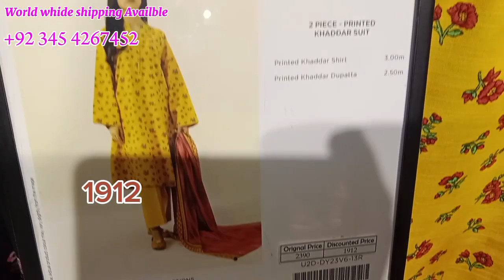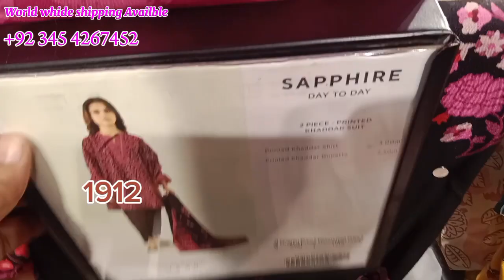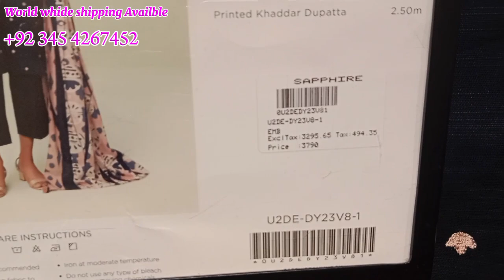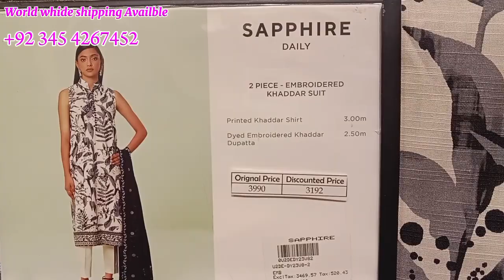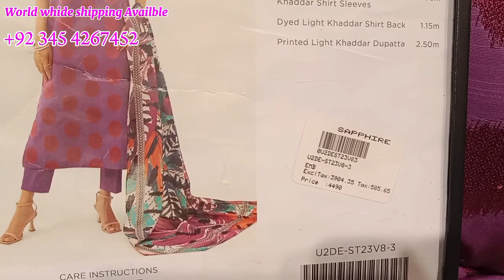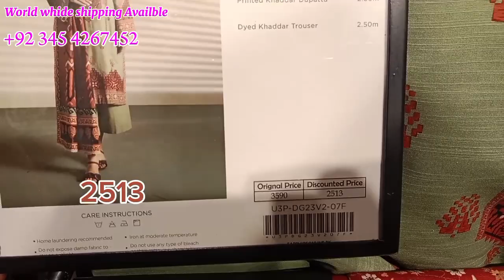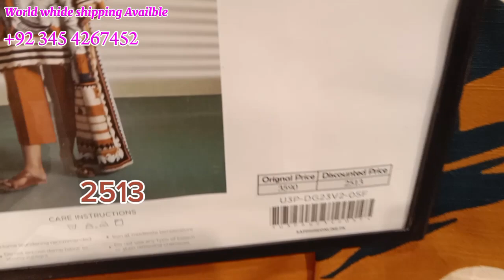Sapphire Winter Unstitched Flat 30% & 20% off sale 2023 ||سفائر ونٹر سیل میلہ ✌️👌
Sapphire Winter Unstitched Flat 30% & 20% off Sale 2023
سفائر سیل میلہ

sapphire sale
sapphire summer collection 2023
sapphire
best kurta designs 2023
summer collection 2023
flat 50 sale,sapphire new collection
sapphire pakistan
sapphire online
sapphire kids
sapphire sale 2023
sapphire 23
sapphire new designs,sapphire summer collection,woman unstitched collection,sapphire ready to wear,sapphire sale today
Sapphire pret collection sale today
Sapphire winter December sale 2023